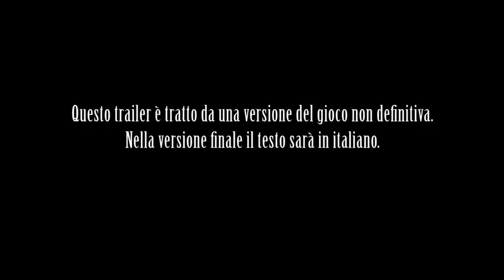Final Fantasy XIII-2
Demo Trailer